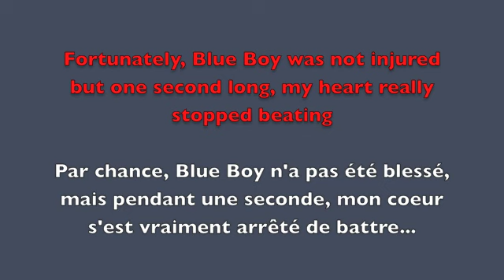A-Frame running contacts can be dangerous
Fortunately, Blue Boy was not hurted .